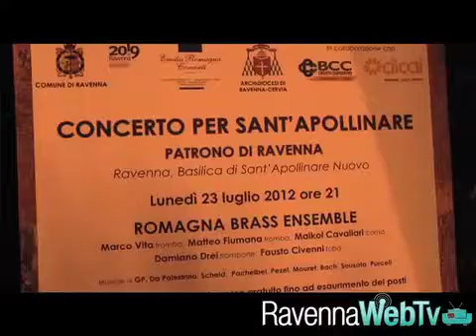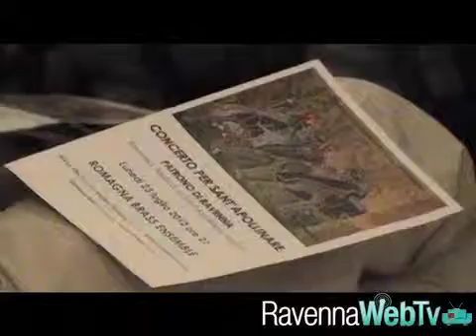sera di sant'apollianre 2012